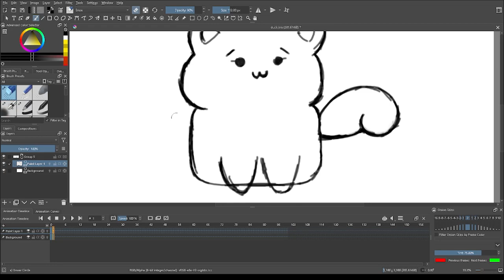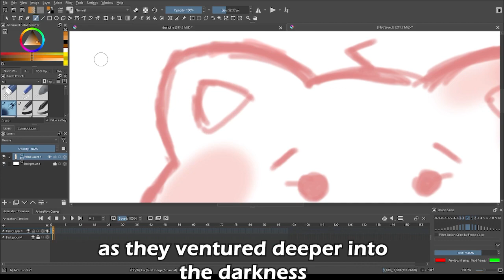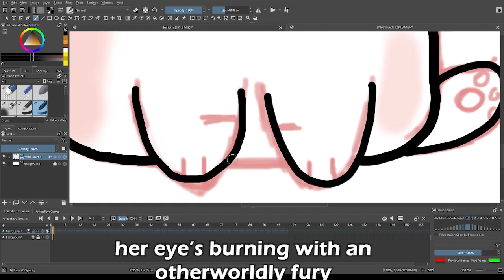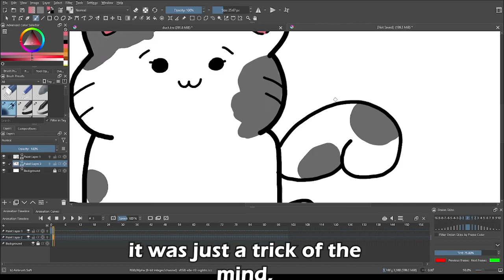The vengeful spirit of Balete Drive, Philippines.